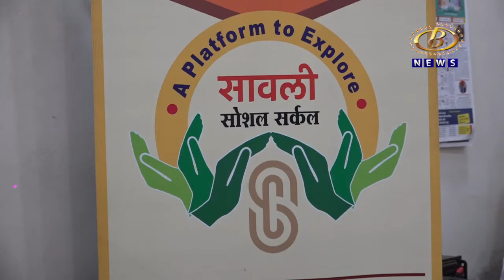राज्यातील ध्येयवेड्या सेवाव्रतींना यावर्षीपासून सावली पुरस्कारानं सन्मानित केलं जाणार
राज्यातील ध्येयवेड्या सेवाव्रतींना  यावर्षीपासून सावली पुरस्कारानं सन्मानित केलं जाणार, पहिला पुरस्कार डॉ. नंदकुमार पालवे आणि आरती पालवे यांना जाहीर